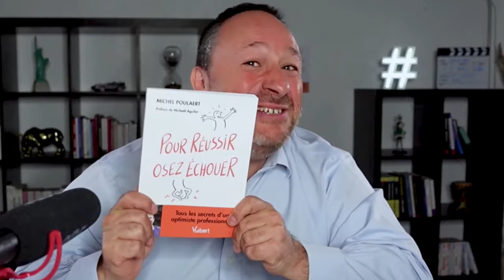DES CONFÉRENCES INSPIRANTES POUR VOS SÉMINAIRES, CONVENTIONS ET ÉVÉNEMENTS D'ENTREPRISE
CONFÉRENCIER PROFESSIONNEL DEPUIS 2006, MICHEL PROPOSE PLUSIEURS CONFÉRENCES POUR ANIMER VOS ÉVÉNEMENTS CORPORATE OU ASSOCIATIFS.
TOUTES CES CONFÉRENCES SONT DYNAMIQUES, RÉSOLUMENT POSITIVES, AU CONTENU À FORTE VALEUR, HUMORISTIQUES, MOTIVANTES ET PERTINENTES !

Des interventions dynamiques, enthousiasmantes, énergiques, pertinentes, adaptées à vos séminaires, conventions, colloques, assemblées générales, lancements de produits.
Elles motivent, dynamisent, apportent des outils faciles à mettre en place et surtout : elles marquent les esprits durablement.

Titre de ses conférences :

✅ L'Audace de l'Optimisme
✅  Pour Réussir Osez Échouer
✅ Surprendre pour mieux Vendre (ou comment vendre sans vendre)
✅ Prenez le risque de vous trompé !
✅ Bousculons l'Économie avec Optimisme !

En 2020, Michel a été primé aux USA par le rare et prestigieux  "CSP" (Certified Speaking Professional), l'équivalent d'un Oscar hollywoodien pour conférenciers.

En 2018, l'association des Conférenciers Professionnels britannique PSA lui a décerné l'award "FELLOW FPSA".

En 2018 il était Ambassadeur de la Global Speakers Federation aux États-Unis et depuis plusieurs années il est Délégué de la Ligue des Optimistes de France.

Selon les nombreux témoignages, on dit de ses conférences qu'elles sont mémorables et particulièrement puissances.

Je suis aussi le producteur d'INSPIRE EXPIRE, LE SHOW, un concept de conférences en format stand-up très court et pourtant puissantes et mémorables !